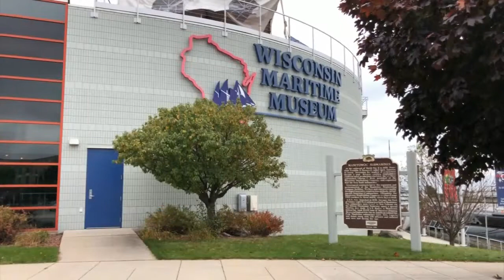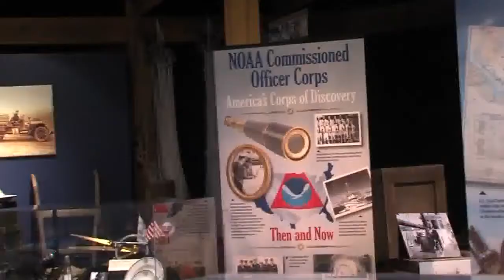WI Maritime Museum Reopens